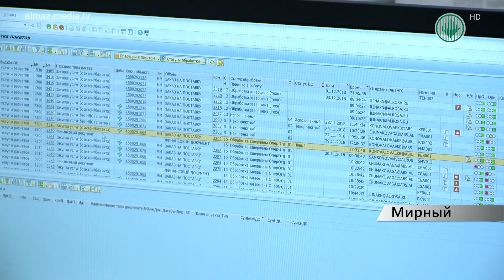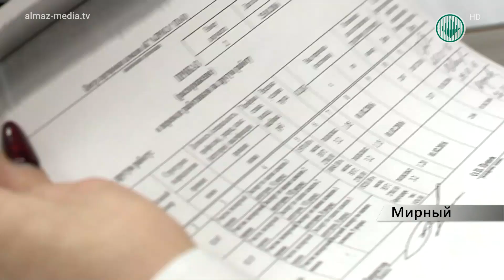Общий центр обслуживания успешно справляется с работой